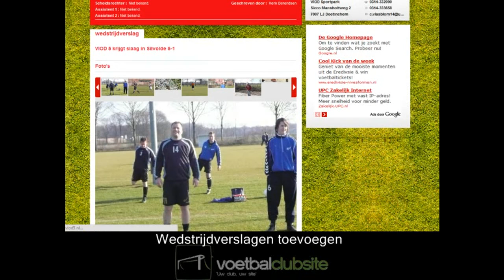VoetbalClubSite - Wedstrijdverslagen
Deze video laat zien hoe je wedstrijdverslagen kan toevoegen in het VoetbalClubSite CMS.